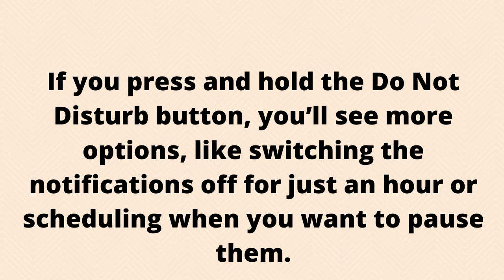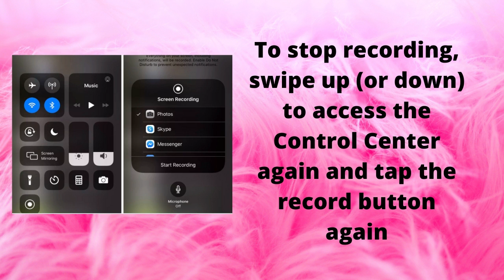How to record your screen on an iPhone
Recording your iPhone screen can be super helpful, whether you want to save a clip of the game you’re playing, record part of a live stream on Instagram, or create a how-to video for your friends. You can send the video clip you record to a relative or friend, upload it to Twitter, or post it to your Instagram story. Here are the steps on how to record your screen, whether you have a newer or older iPhone.

Screen recording is built into iPhones, but in order to use it, you first need to check to see if the screen record button is in your Control Center. To open the Control Center, swipe down from the top-right corner if you’re using an iPhone X or later, or swipe up if you have an iPhone 8 or earlier. Check to see if you have the screen record button, which looks like a dot with a circle around it. If you don’t, here’s how you can add it:
Open up Settings
Tap “Control Center”
Tap “Customize Controls”
This is where you add and remove items from your Control Center menu. Scroll down and press the green button with a + next to “Screen Recording.” That will move it from the “More Controls” section at the bottom to the “Include” section at the top.
RECORD YOUR SCREEN
Now, you’re ready to record your screen. (Just know that there are apps that block screen recording.) To begin:

Open up the app or website you want to record
Swipe up to pull up the Control Center menu (iPhone 8 or earlier) or pull down the menu from the top-right corner (iPhone X or later)
Tap the crescent moon button to switch on Do Not Disturb, which will temporarily pause calls and notifications. This is useful because when you record your screen, you’ll record everything that shows up, including notifications. If you press and hold the Do Not Disturb button, you’ll see more options, like switching the notifications off for just an hour or scheduling when you want to pause them.
While you’re still in the Control Center, tap the screen record button to start recording. Once you hit the screen record button, a timer will start, which gives you three seconds before it starts recording. Tap the screen to hide the Control Center menu.
Now you’re set to record both the video and the audio of whatever you’re watching or listening to on your phone — however, you won’t record any audio that isn’t generated from your phone. If you want to record yourself talking (or any other external sounds) in addition to recording the audio you’re playing on your phone, you’ll have to turn your microphone on:

Before you start recording, press and hold the screen record button. Tap the microphone button on the pop-up screen to turn the microphone on. Then tap “Start Recording.” The countdown will begin in this window. Tap anywhere on the screen to exit the screen, and then tap the next screen to close the Control Center.
Keep in mind that once you turn the microphone on, it will stay on the next time you record your screen unless you go back in and turn it off
To stop recording, swipe up (or down) to access the Control Center again and tap the record button again
Unless you have media open (you’re watching a YouTube video or Instagram story, for example), you’ll see a red bar at the top of your screen (or top left if you have a newer iPhone) showing that you’re recording. If you tap on that bar, you’ll get a pop-up window asking you if you want to stop recording. Tap “Stop.”